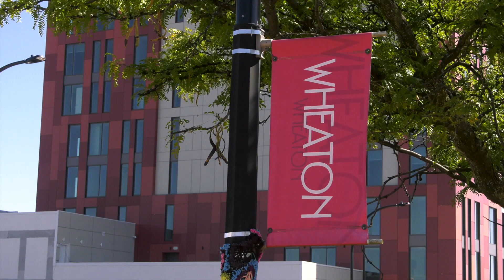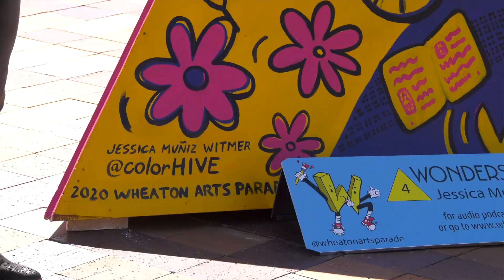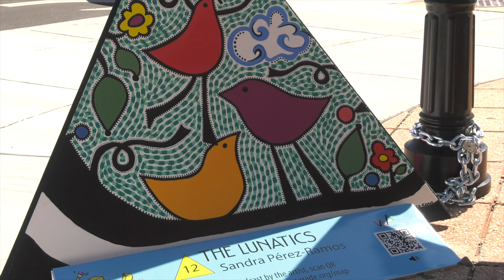Wheaton Arts Parade Unveiling 2020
archive of the 2020 wheaton arts parade dedication captured and edited for MMCTV ch 16